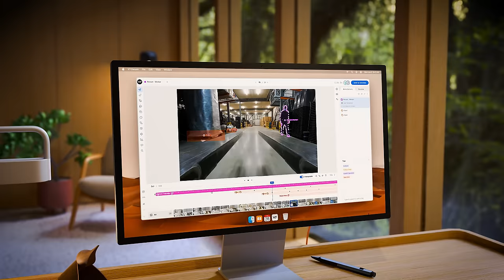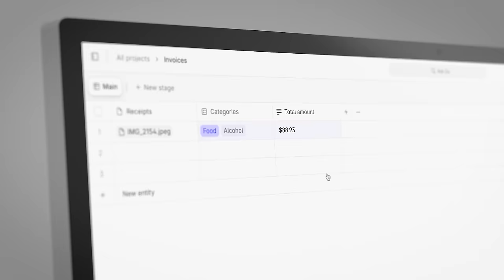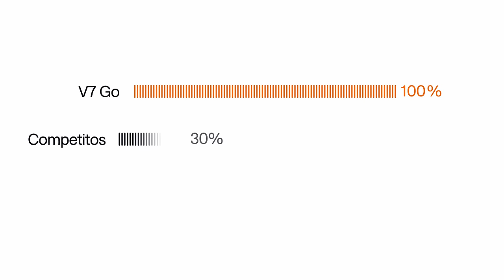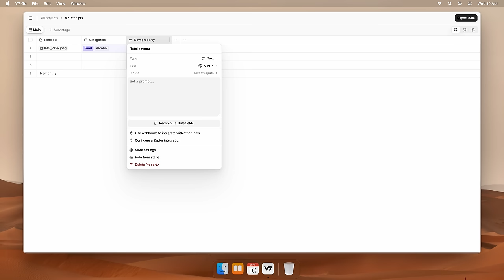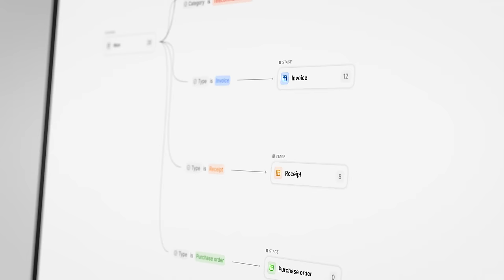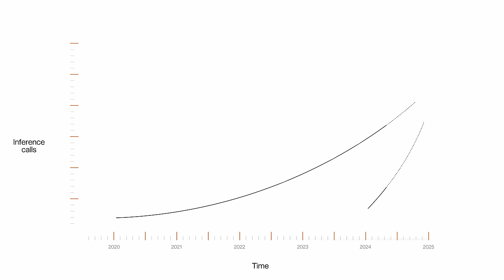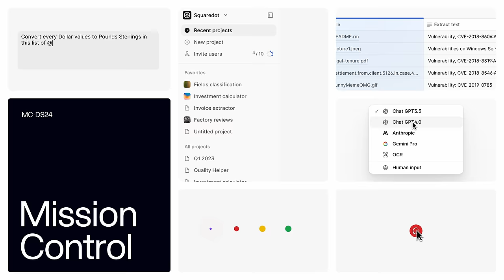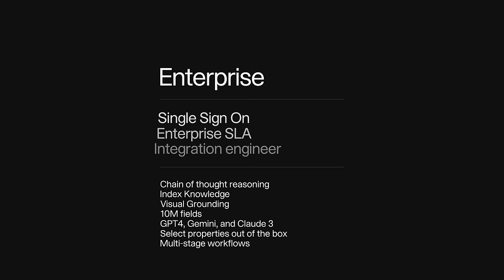Introducing V7 Go: Multimodal Work Automation for the GenAI Era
0:00 - Introduction with Our Founders
3:58 - V7 Go Teaser Video
5:03 - What's V7 Go?
6:51 - The Tech Behind V7 Go
10:03 - V7 Go in Fintech: Scaling AI in Financial Services
12:21 - Product Innovation & Unique Features
15:07 - Using V7 Go in Logistics
16:45 - What V7 Go Means for Our Customers
18:55 - V7 Go in Healthcare and Life Sciences
21:23 - The Design Language: Usability & Aesthetics of V7 Go
23:50 - Getting Started With V7 Go

V7 Go is an AI automation platform designed to enhance work processes by integrating Large Language Models (LLMs), generative AI, and multimodal data handling.